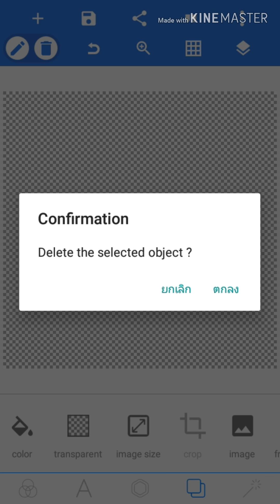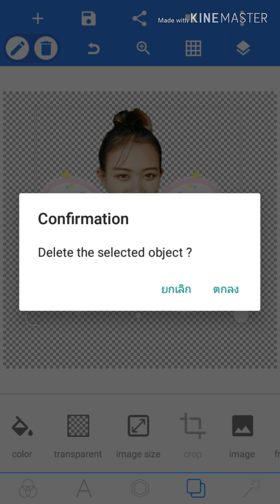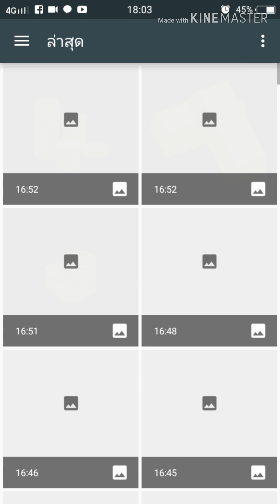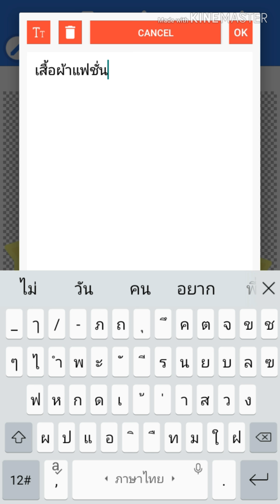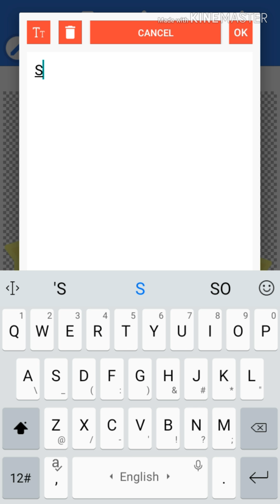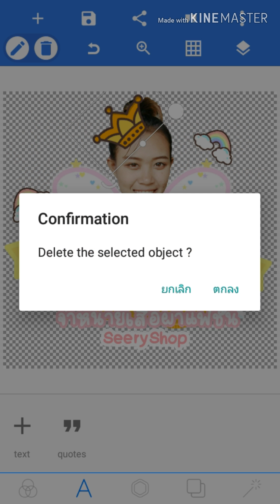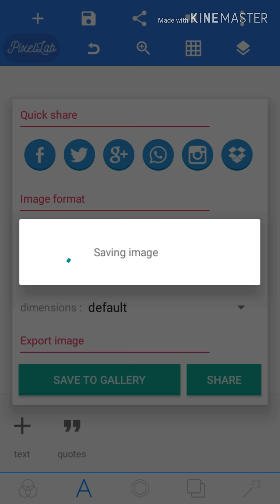สอนทำลายน้ำบนมือถือ | KANDA Seery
ตัวการ์ตูนและอุปกรณ์ตกแต่งต่างๆมีกลุ่มเฉพาะ ใครที่อยากได้ ต้องเสียค่าเข้ากลุ่ม 15 บาท